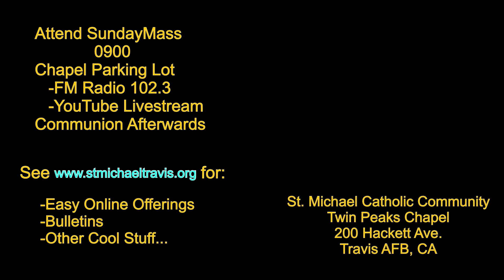240 Seconds 1/14/2021 “What To Do When You’re Thirsty”